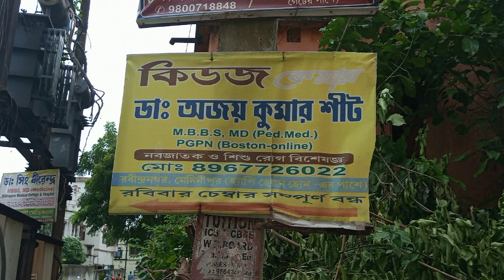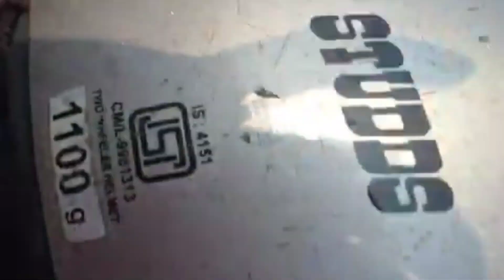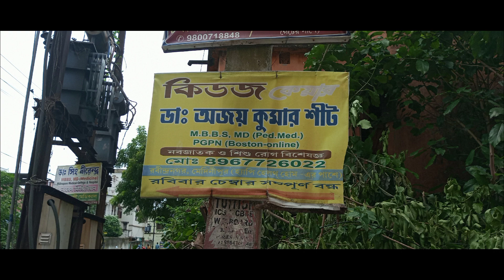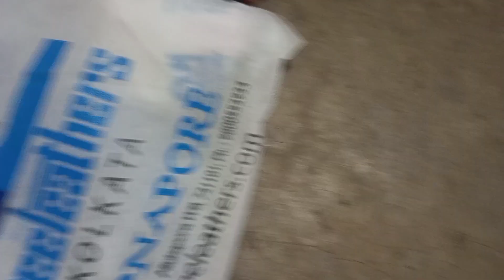Aj husband nijer jonno ki nilo.